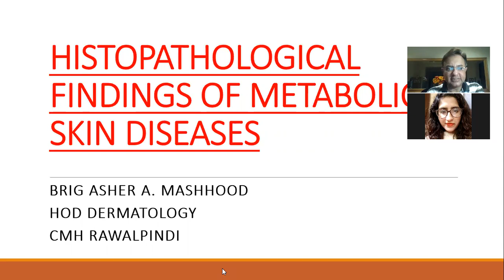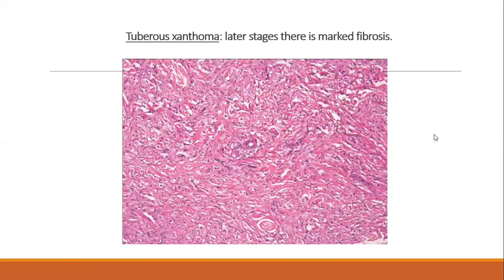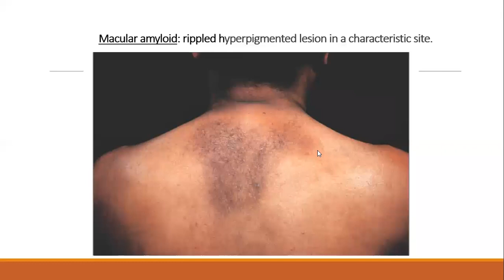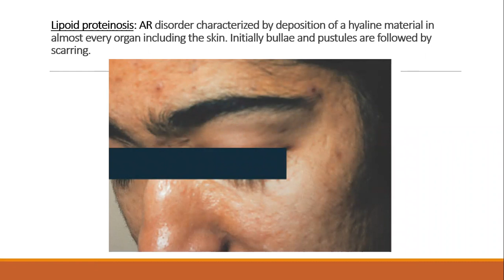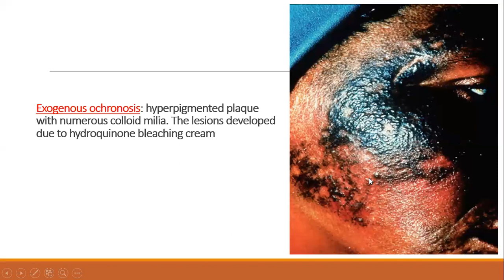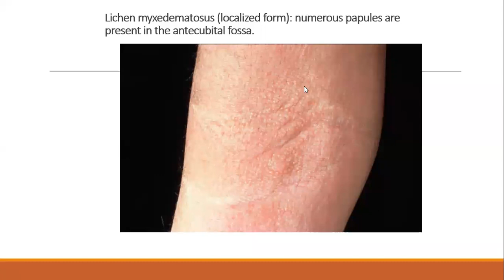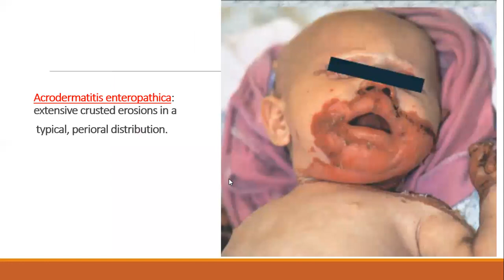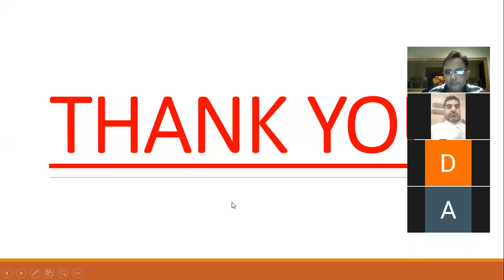Lecture-13: Dermatopathology; Cutaneous Metabolic diseases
This dermatopathology lecture covers the brief and significant histopathological findings of metabolic diseases involving the skin